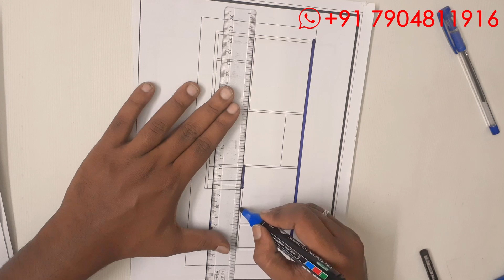Courtyard & Linear staircase I 20x45 House plan I 900 Sqft House plan I North facing house plan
Hey, lets get in touch! Follow this link to view our catalogue on WhatsApp

What we Do:
1. Floor plans
2. Construction works
3. Interior works